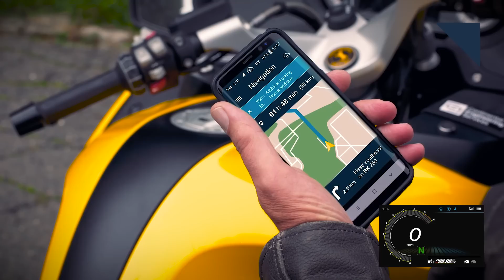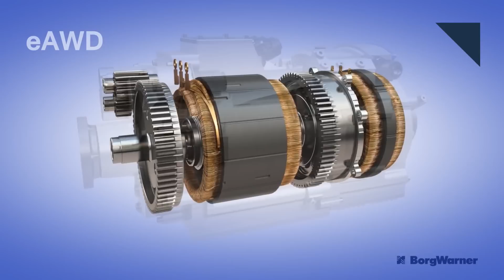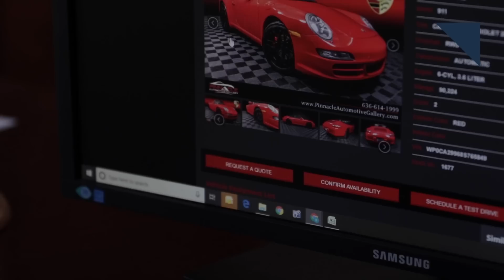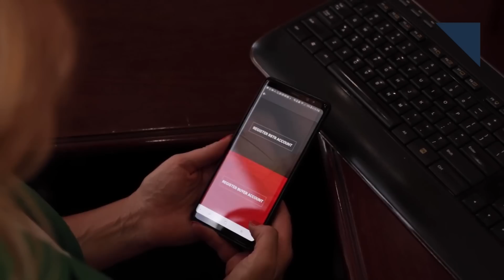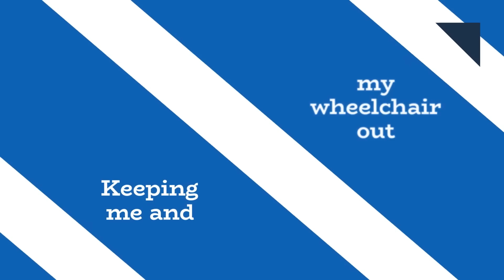Continental Helps Motorcycle Riders, Dual Clutch Unit for EVs - Autoline Daily 2706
0:07 Trump's Fight with California Gets New Backers
1:05 ZEV States Should Buy More Electrics
1:53 VW Retools for Big Boost in EV Production
2:44 MINI Sets U.S. Sales Date & Price for 1st EV
3:47 Continental Helps Motorcycle Riders
4:22 BorgWarner Creates Dual Clutch Unit for EVs
5:05 Hyundai Wants Into U.S. Commercial Vehicle Market
5:55 R8TR Takes the Worry Out of Online Car Shopping
6:49 Waymo to Offer Rider-Only Service
7:13 3D Illusion Helps Clear Up Handicap Parking